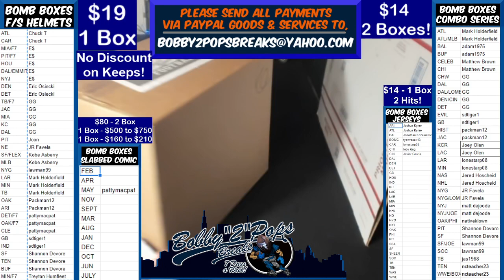10 21 20 Bomb Boxes FS Football Helmets 1 Box Break A Jones Hydro F7 Authentic